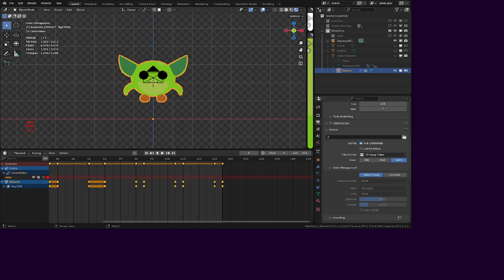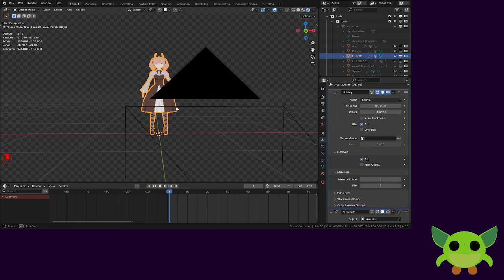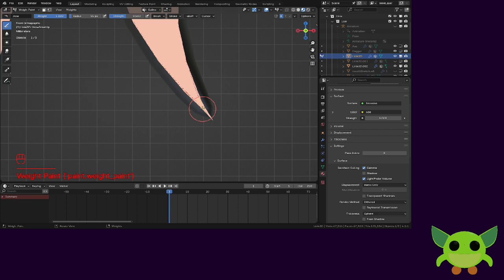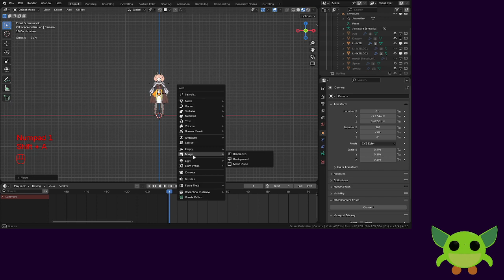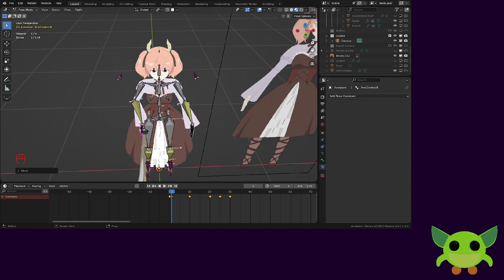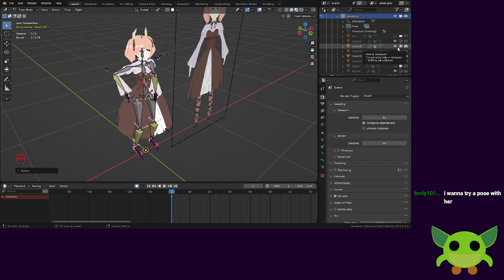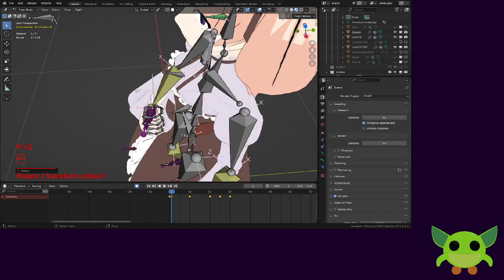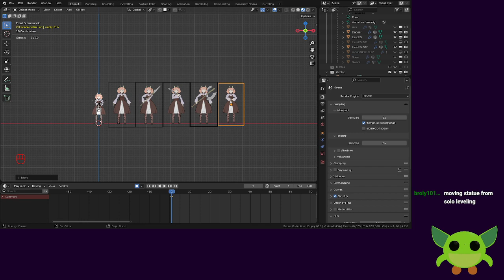IDK what we're doing today but I'll think of something! !suggest